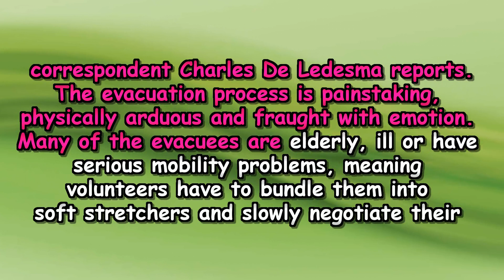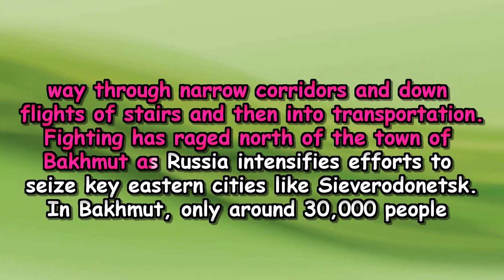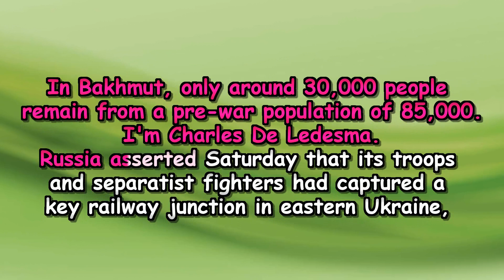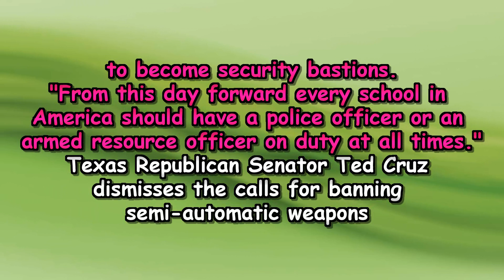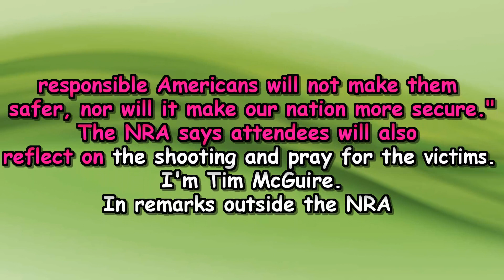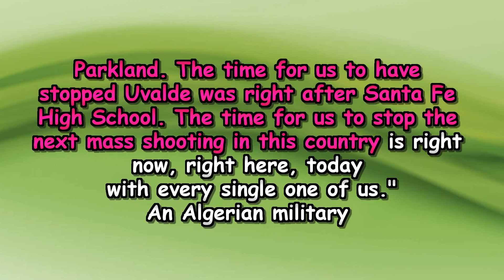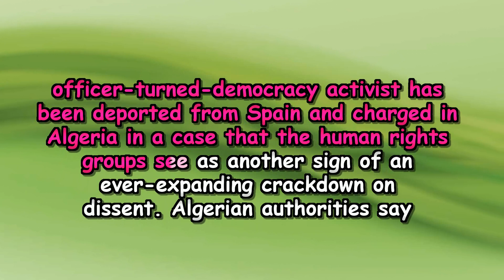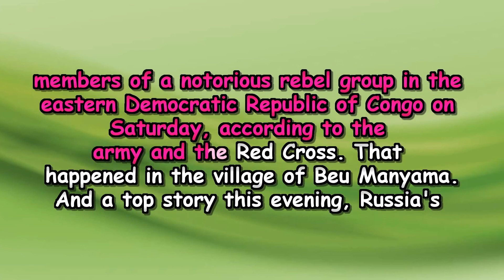VOA NEWS 29 May, 2022